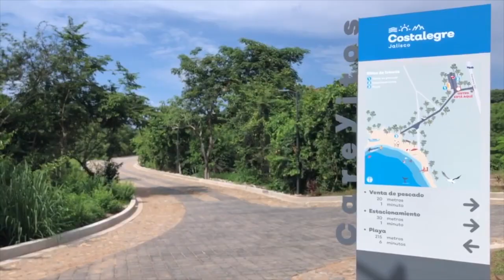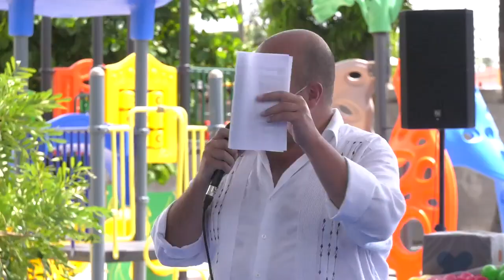Inauguración de la carretera que va de Melaque a Villa Purificación.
Con estas obras del Gobierno de Jalisco, nuestro estado se pone a la vanguardia en cuanto a carreteras.